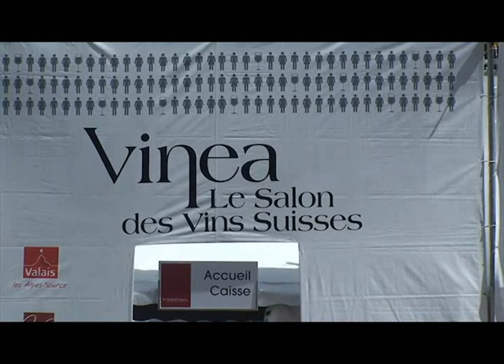Vendange 2011 avec Stephane Clavien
La cave du Verseau à Veyras-Sierre. Récolte 2011 et mise en bouteille. Stéophane Clavien vigneron encaveur suisse. Oenologue.